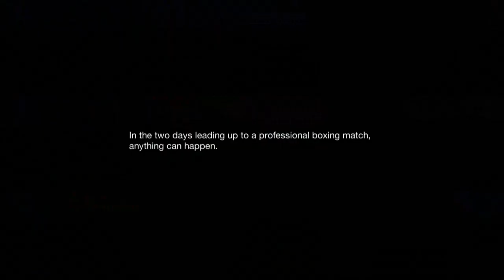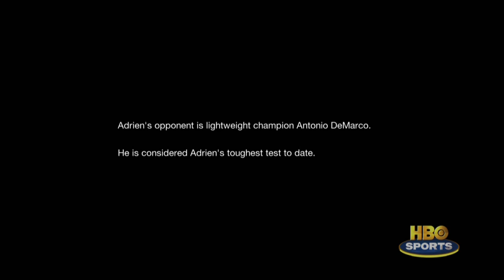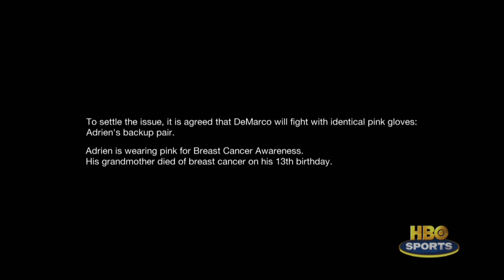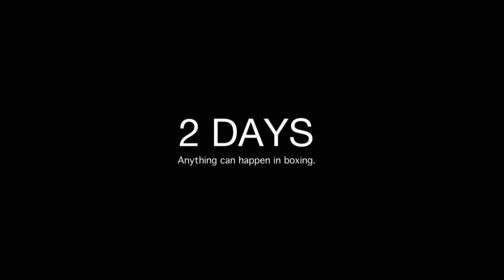HBO Boxing: 2 Days - Adrien Broner Part II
Follow rising boxing star Adrien Broner in the 48 hours leading up to his highly anticipated bout vs. Antonio DeMarco.